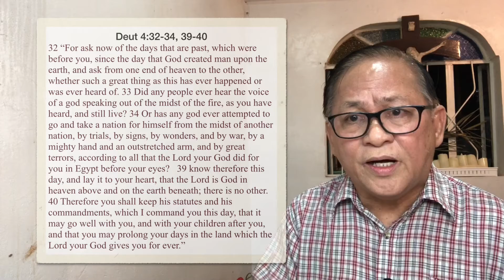Matthew 28:16-20 Holy Trinity Sunday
Tukod Kristohanong Katilingban Volunteers Network started in 2010 also known as Tukod Net is registered with the Securities and Exchange Commission (SEC) as an association of volunteers (lay, consecrated or diocesan clergy) with the common mission and spirituality for the love of the lost and the poor inspired by PCP II, “A church where nobody is so rich with nothing to receive, and nobody is so poor with nothing to give.” Tukod Volunteers are called “Salt and Light” (Matt 5:13-16) by virtue of the Sacrament of Baptism to live as “Salt”, a holy life and sent through the Sacrament of Confirmation to be “light”, to evangelize, teach and train disciples (Matt 28:18-20) and as a support ministry of the church, carries the goal in helping the church renew the unchurched and nominal Catholics through “kerygma” evangelization; sustaining them to parish Eucharistic life and BECs; follow up Catechesis or “didache” formation and later motivates the “evangelized to become evangelizers” as exhorted by St Pope Paul VI’